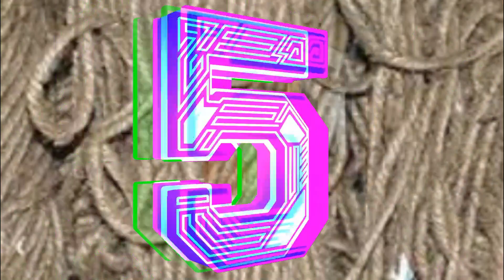नवरात्रि में इन बातों का ध्यान जरूर रखें, नवरात्रि पूजा विधि Navratri 2024, Navratri Ki Puja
Chaitra Navratri 2024 , नवरात्र में इन बातों का ध्यान जरूर रखें (माँ दुर्गा की कृपा मिलेगी) navratri navratri ka nou din ka vrat nahi to jane kitne dino ka vrat navratri pooja ,
navratri ke samay kin batoin ka rakhein dhyan , nou din nahi to jane kitne dino ka vrat hai shreyshat , navratri mein bholkar bhi na karein yah kaam ,
yah cheez galti se bhi na chadhayein mata ko
इस वीडियो में मैंने बताया है  नवरात्रि के समय किन बातों का रखें ध्यान, नौ दिन नहीं तो जाने कितने दिनों का व्रत है श्रेयशत, नवरात्रि में भूलकर भी ना करें यह काम,
यह चीज़ गलती से भी ना चढ़ाएं माता को
In this video, I have explained out - What things should be kept in mind during Navratri, if not nine days then who knows how many days the fast is Shreyashat, do not do this work even by mistake during Navratri,
Do not offer this thing to the Mother Goddess even by mistake.

user queries are:
navratri
navratri special
navratri festival
navratri puja vidhi
navratri 2024
navratri ki puja

नवरात्रि
नवरात्रि विशेष
नवरात्रि महोत्सव
नवरात्रि पूजा विधि
नवरात्रि 2024
नवरात्रि पूजा

Spritual Sparkle 1008
Informative Video
Reference taken from
Pandit Pradeep Mishra JI
Bageshwar Dham ji
Dheerendra Shastri ji
Kumar Vishwas
Premanand Maharaj ji
Sanatan Dharm
Vedas
Puranas
Ramayan
Ramcharitmanas